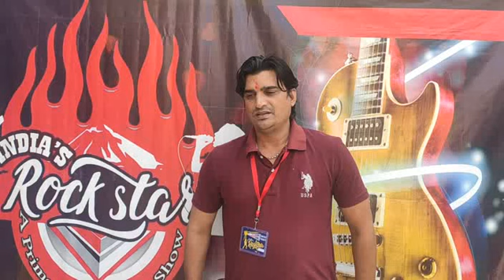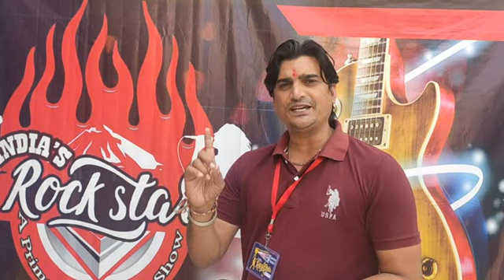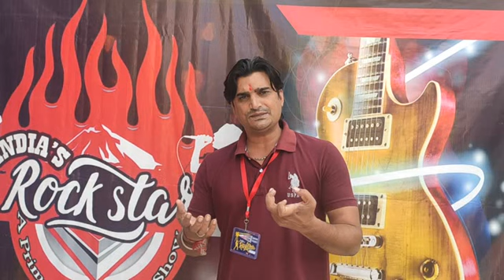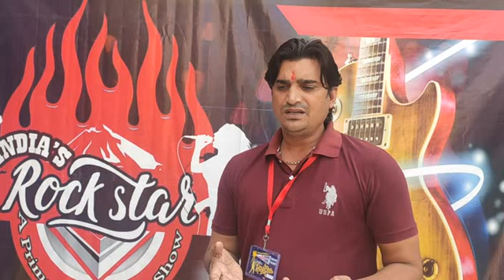Singing tips by organizer LUCKY SHARMA